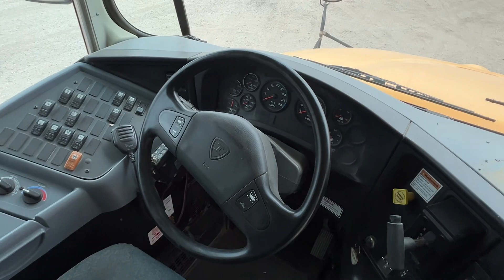09 11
09 11